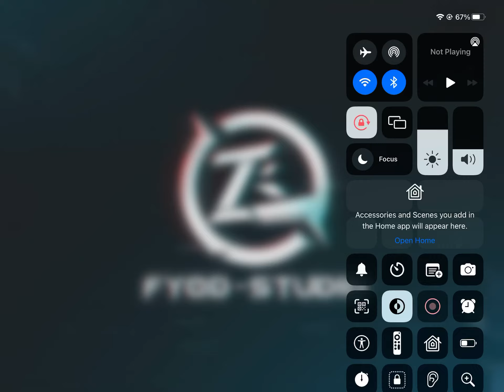Guess who’s back